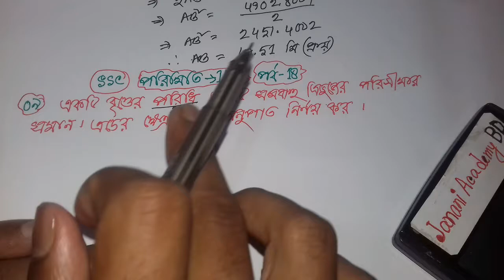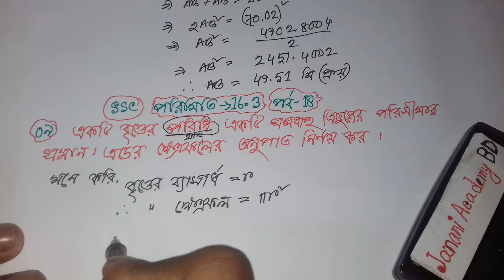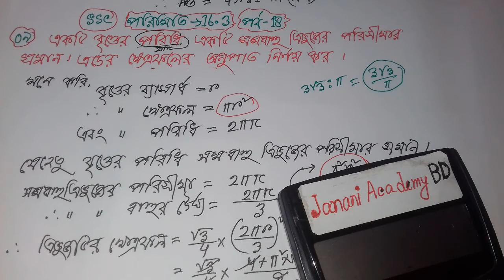SSC Dhakil gonit chapter 16.3 | দশম শ্রেণির গণিত অনুশীলনী ১৬.৩ | 16.3 পরিমিতি | পর্ব 18